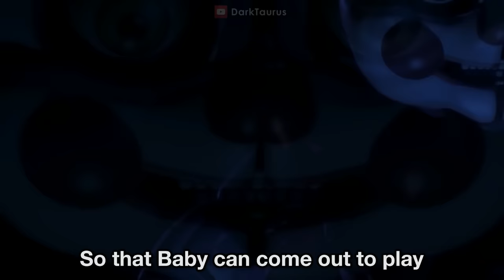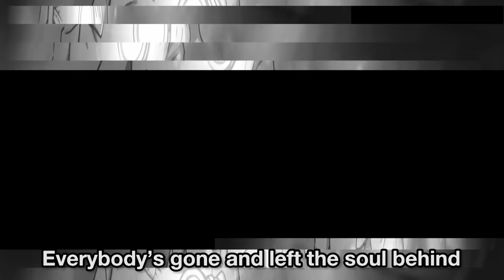Tilt-A-Whirl - Five Nights at Freddy's Original Song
I approached FNAF Bytes with the idea that these would be songs in a full FNAF Musical that's been bouncing around my head for a little bit. Incorporating even just the first six games (pre-Steel Wool) is a hard task, so Baby's escape from Afton Robotics had to be squished to one big old villain song. None escape The Clown Machine.

Art by Flamia and MaidenOfMine